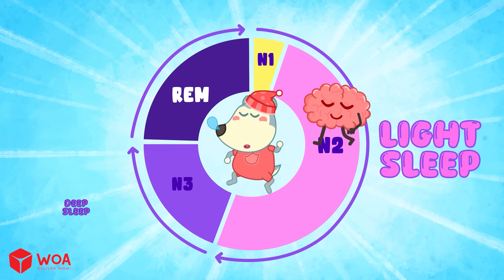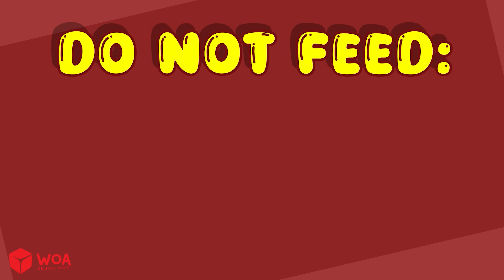Why Do We Get Nightmares? | 🔍 Wolfoo Explore - Human Body + More | Educational Videos for Kids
Wolfoo wakes up scared from a spooky dream, what was that?! 😨🌌
Why do nightmares happen, and are they real?
In this gentle and comforting episode, kids will learn what causes nightmares, how our brain works during sleep, and simple tips to feel safe and sleep better.
Let’s sleep tight with Wolfoo Explore – where even dreams make sense! 💤🧠💖